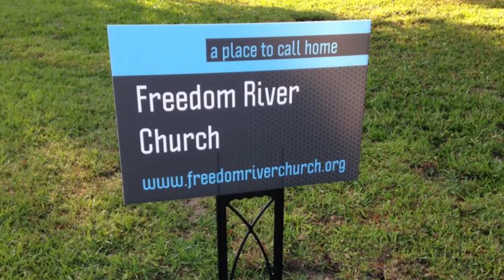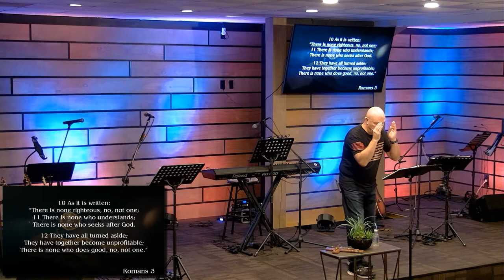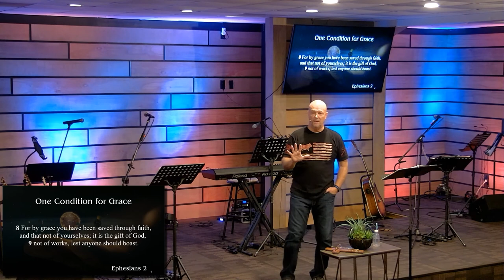Freedom River Church Sunday Message 9/19/21